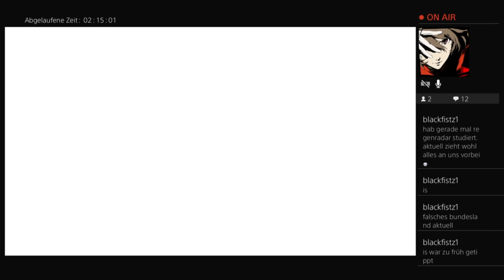Die letzten Hinweise (Danganronpa)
Danganronpa